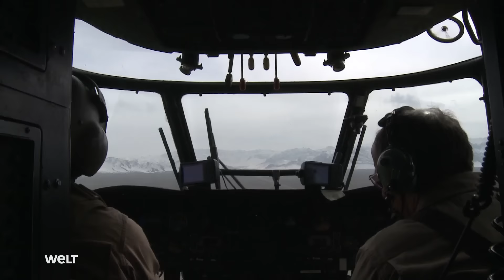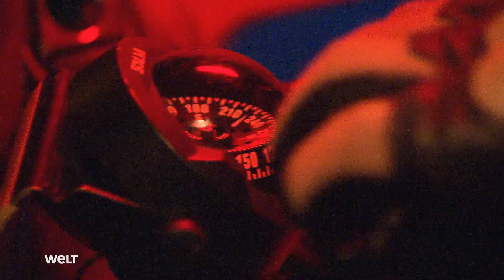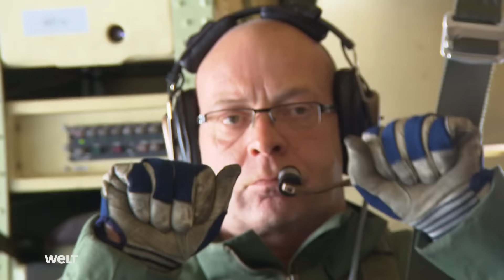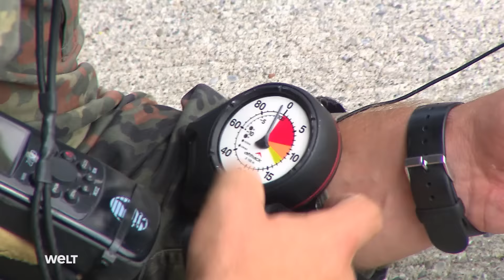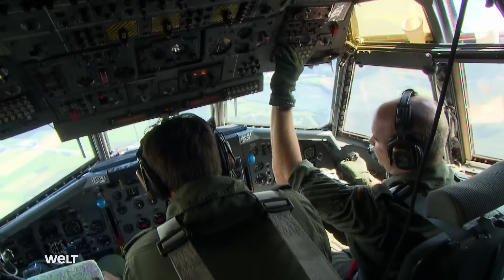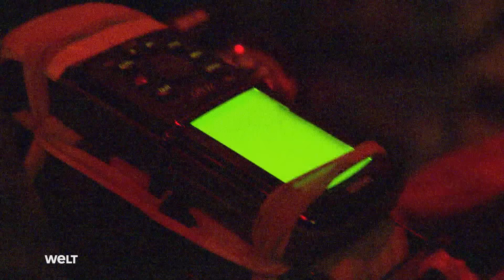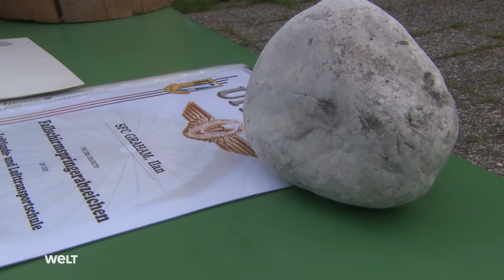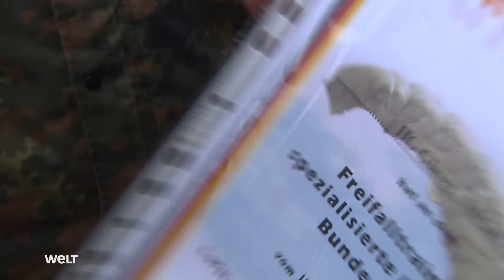Fallschirmjäger - Absprung in die Finsternis | Schule der Krieger Doku - TV Klassiker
Unsere Dokumentation begleitet Fallschirmjäger bei der Ausbildung zum Freifaller, die so gefährlich sein kann, wie der Kriegseinsatz, für den sie üben. Die Elitesoldaten sollen in der Lage sein im Gleitflug hinter die feindlichen Linien zu gelangen. Im ersten Ausbildungsteil haben die Männer gelernt den Schirm zu packen, sie haben am Boden und im Windkanal jeden Handgriff geübt. Nun trainieren sie den Gleitflug, den Absprung mit Gepäck und Waffe in der Dunkelheit und die punktgenaue Landung.